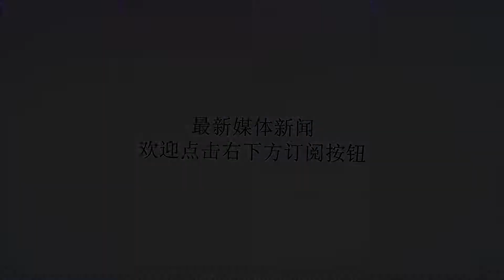伊朗总统：美国的威胁是空话 不值得回应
谢谢！原标题：伊朗总统：美国的威胁是空话不值得回应伊朗总统办公厅网站7月25日发布消息称，总统鲁哈尼表示，美国针对伊朗的威胁只是空话，不值得回应。鲁哈尼说：“现在有些美国官员毫无根据地胡说八道。他们的空头威胁不值得回应，不值得和他们打口水战。团结和抵抗是对这些空谈最严厉的回应。”此前伊朗总统鲁哈尼在一场外交官聚会上称，特朗普对伊采取敌对政策，“美国应该知道，与伊朗的战争是一切战争之母。”他还警告特朗普“切勿玩火，这只会带来后悔”。美国总统特朗普发用大写字母推文回应称，“给伊朗总统鲁哈尼：永远不要再威胁美国，否则你将遭到历史上前所未有的后果。我们不再是一个会支持你疯狂暴力及死亡言辞的国家。小心点！”